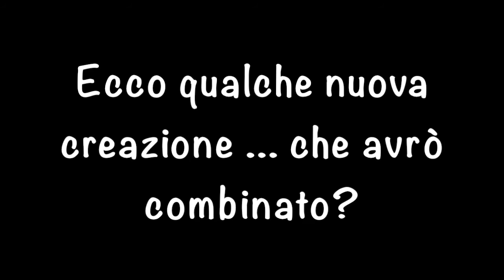Creazioni 24 - Orecchini e Collane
Shop Etsy

Grazie.

Piccolo concorsino:
Tra tutti i commenti sensati che troverò sotto questo video ne estrarrò uno che riceverà un piccolo premio (Una mia creazione presentata in questo video).
Il nome del vincitore / vincitrice lo scriverò nell'infobox e provvederò anche a contattarlo tramite youtube.
REGOLE:
- Commenti sensati
- Scadenza 08 Novembre 2015 ore 10.00. (Proclamazione tra l’8 e il 9 novembre 2015)
- Il vincitore dovrà mandarmi i dati per la spedizione entro il 15 novembre 2015
- In caso che non mi arrivino i dati del vincitore, provvederò ad estrarre un nuovo commento.

QUINDI TENETE D’OCCHIO L’INFOBOX

Vincitore/Vincitrice:

Data estrazione:    8/11/2015                                    Nome:     Sabrina Pes                                     Spedito: 10 Nov 2015